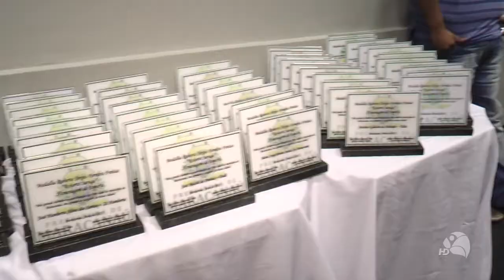Premiação Roberto Saruga em Maracanaú